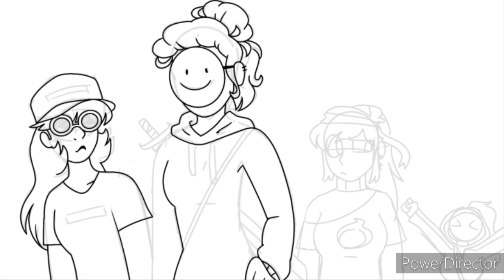Turning MC YTbers into Egirls pt 5 (dreamteam + bad) speed paint